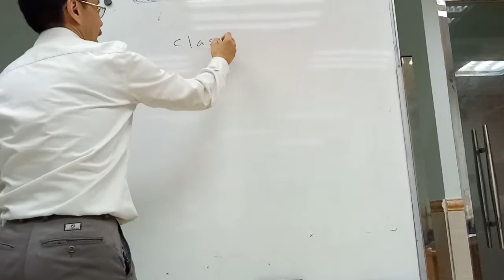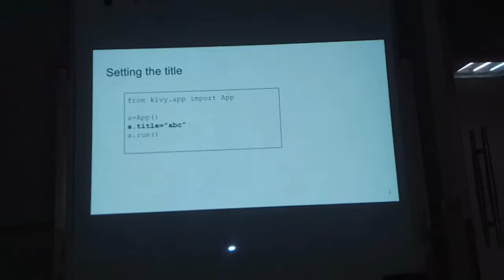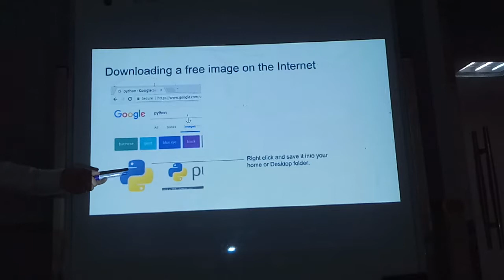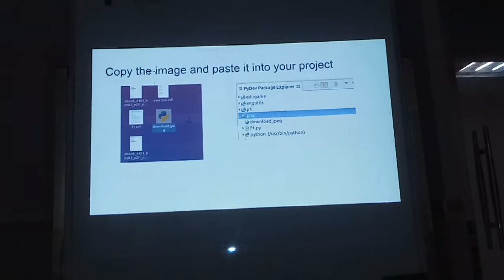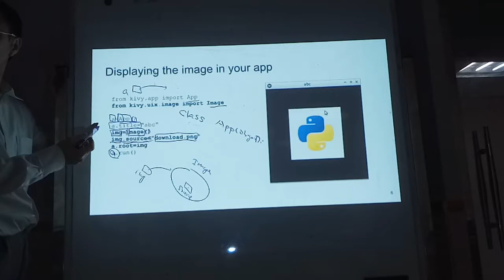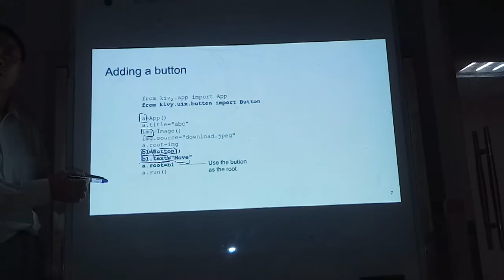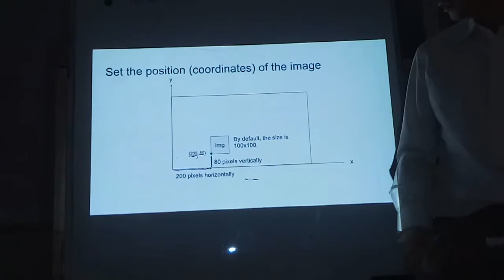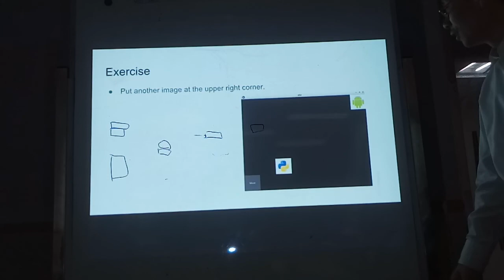Python lesson 7: displaying images and buttons in a kivy app